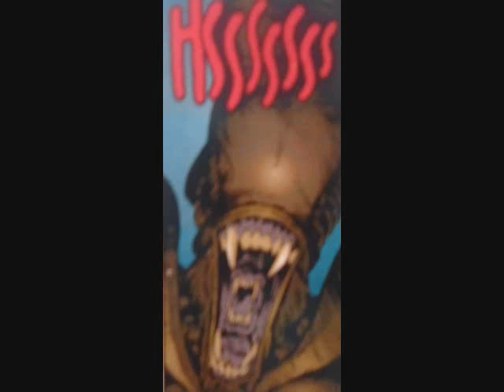batman vs. xenomorphs(round two)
the first conflict in batman alien #1 of 2